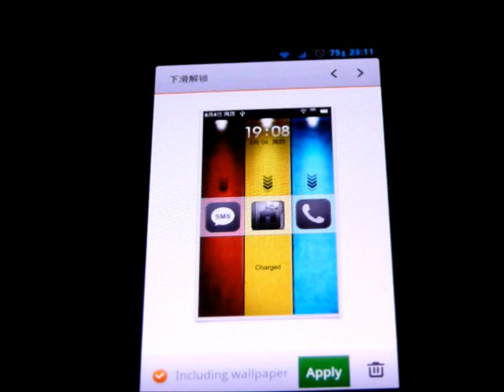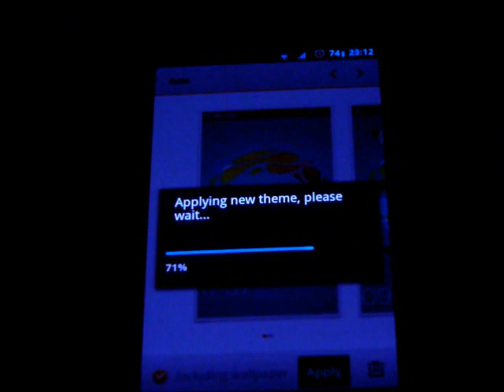MiLocker 小米鎖屏示範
MiLocker 小米鎖屏 是一個 Android 的鎖屏工具. 小米鎖屏有大量千變萬化的主題選擇, 有卡通, 水墨, 人物, 等. 而解鎖方式更是獨特創新. 片段中會示範數個 MiLocker 的解鎖.

到訪 獲取更多 Android 新聞消息, 手機資訊, Apps 和遊戲介紹.